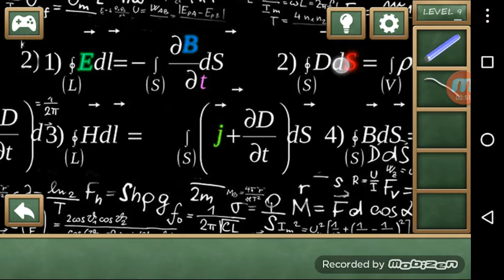High School Escape Level 9 Walkthrough